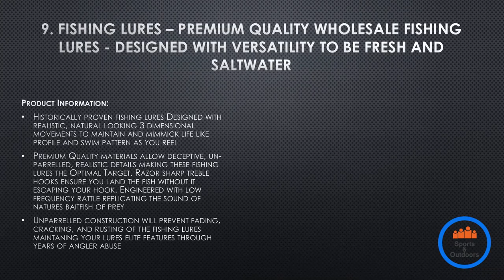10 Best Fishing Lure Reviews 2017 | Fishing Lure Review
this video about best fishing Lures. And this video will show which fishing lures is the best and why.

click the link for know more